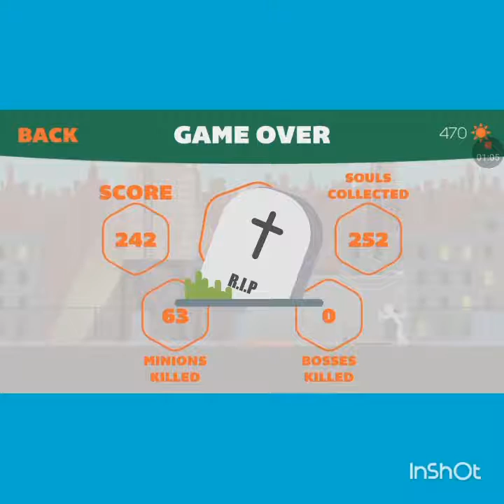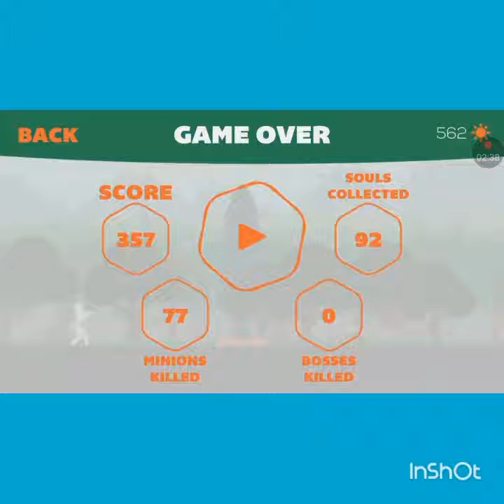Stick Fight | #1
I love this game very much.

But as you guys see. it has a lot of ads which sucks!!!